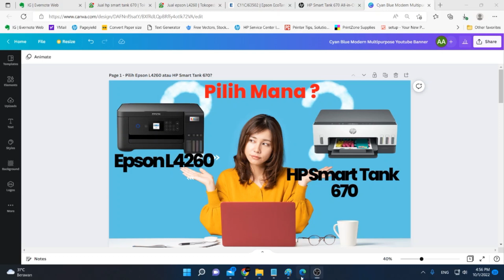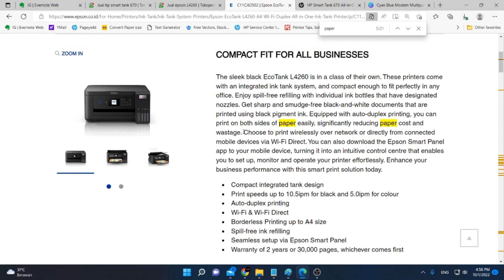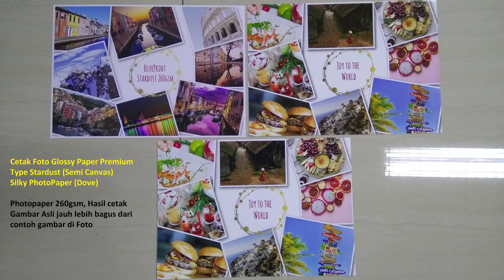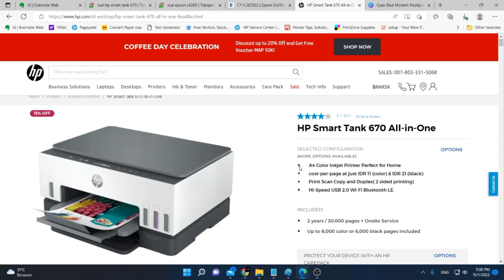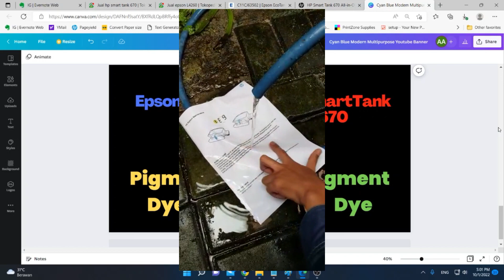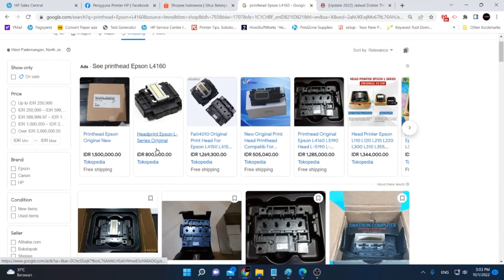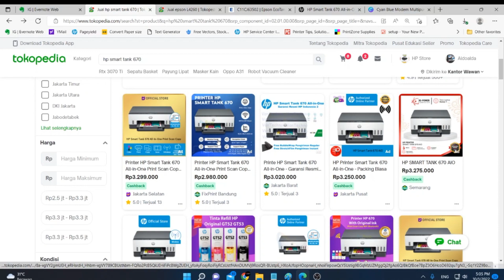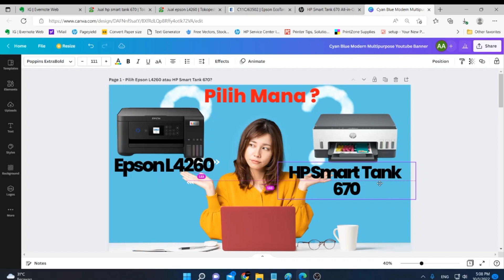Pilih mana Epson L4260 dan HP Smart Tank 670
Perbandingan Printer Epson L4260 vs. HP Smart Tank 670
Printer Inktank Scan Copy Wireless + "Auto Duplex"

Apa yang kita bahas?
a. Fitur
b. Jenis Tinta
c. Kapasitas cetak (Pageyield)
d. Garansi
e. Harga Printhead
f. Harga Printer

Kalau ada pertanyaan yg belum di jawab, Bisa tanya langsung di:
b. IG: Jualprinter_aldoalda